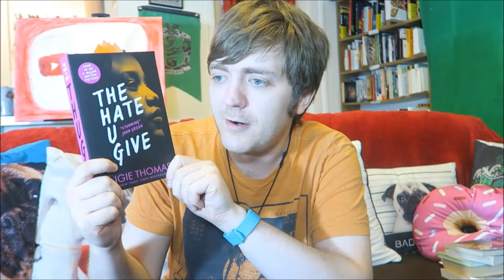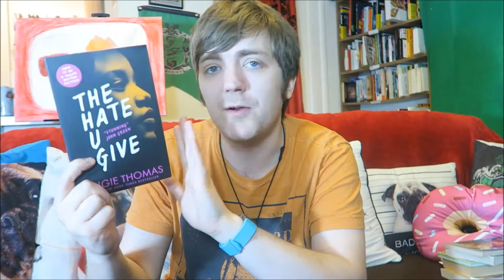Winter Favourites: My Top Ten Books of January-March 2018!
Yeah, this is a little bit late. Oops.

In this video, I narrow down the 67 books that I read in the first three months of the year to list my top ten. Let me know if you want another of these from April-June!

BOOKS MENTIONED:
Alan Dean Foster - Midworld
Nora Ikstena - Soviet Milk
Isabelle Kenyon - Please Hear What I'm Not Saying
Tracy Chevalier - Girl with a Pearl Earring
Angie Thomas - The Hate U Give
John Steinbeck – Of Mice and Men
Stephen Chbosky - The Perks of Being a Wallflower
S. E. Hinton – The Outsiders
Stephen King – On Writing

YOUTUBERS MENTIONED:
Kyra Thomsen
Todd the Librarian
Hannah Tay
Catalyst Reads